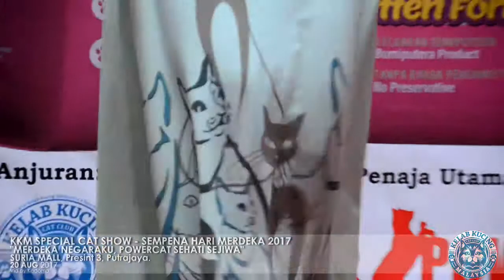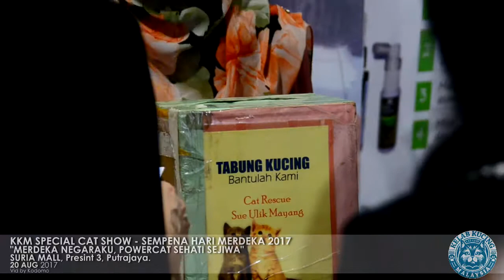KELAB KUCING MALAYSIA - MERDEKA NEGARAKU - POWERCAT SEHATI SEJIWA - PART 8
Kelab Kucing Malaysia merafak sembah menjunjung tinggi di atas perkenan DYMM Tengku Permaisuri Selangor , Tengku Permaisuri Norashikin serta robongan DiRaja Negeri Selangor sudi mencemar duli ke majlis KKM Special Cat Show sempena Hari Merdeka " Merdeka Negaraku , Power Cat Sehati Sejiwa" yang telah berlangsung pada19 & 20 August 2017. Kami sangat berbesar hati dengan kunjungan famili Diraja Negeri Selangor serta rombongan .